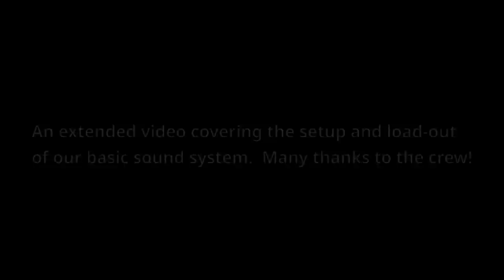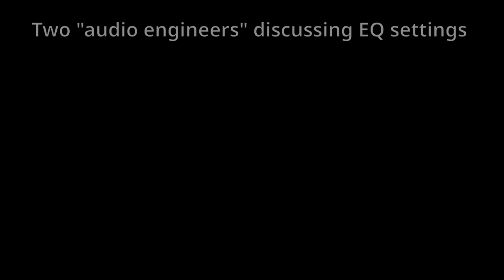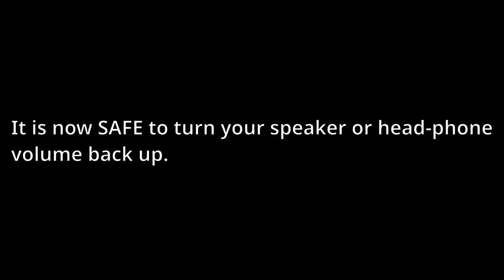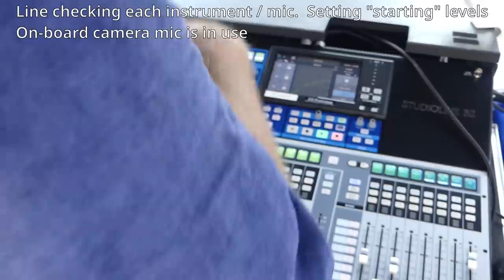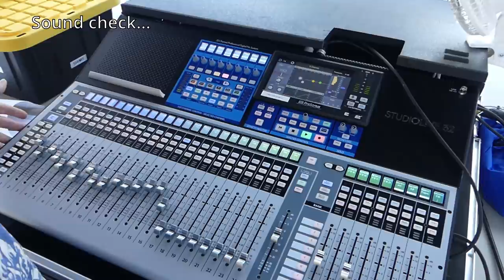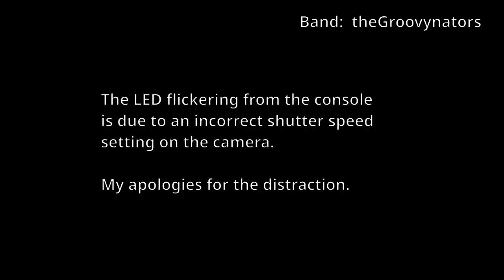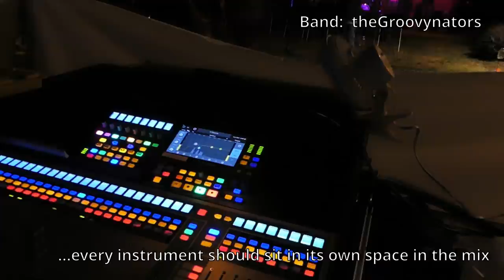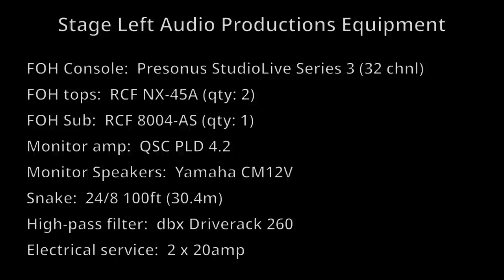Providing sound for the Groovynators using a Presonus StudioLive Series 3 console - Event Video 31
An extended look at the setup and tear-down (load-out) of our basic sound system.  This video covers much of the sound system setup.  We are mixing "theGroovynators" outdoors at a distillery (Mystic Farm and Distilling) in Durham, Co. NC.
We are using the Presonus Series 3 console.  FOH tops are RCF NX45A with a single RCF 8004-AS 18" sub.